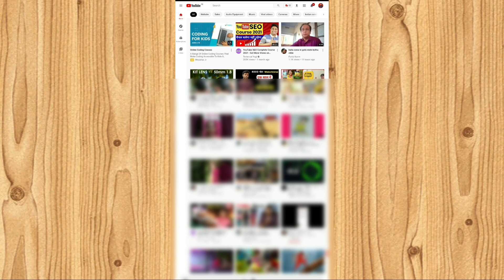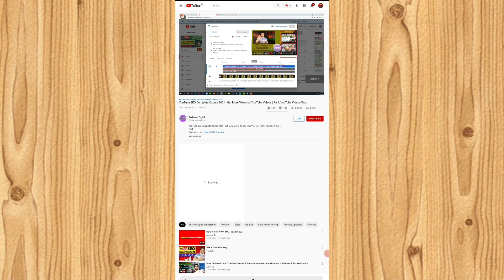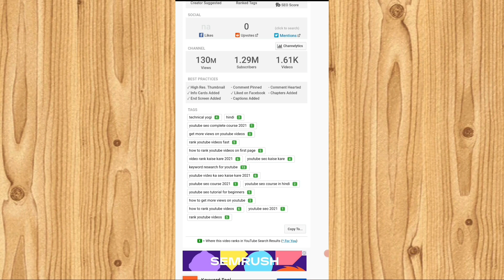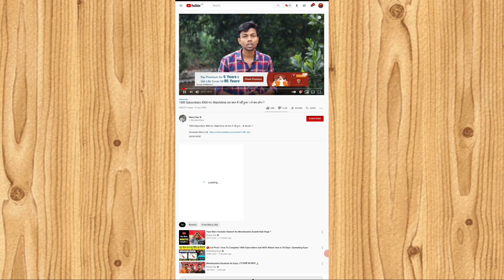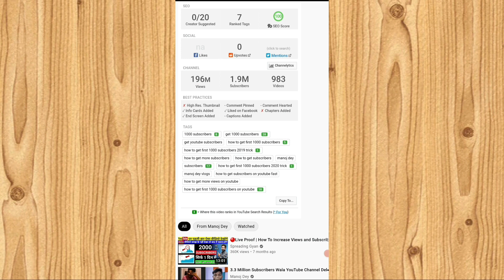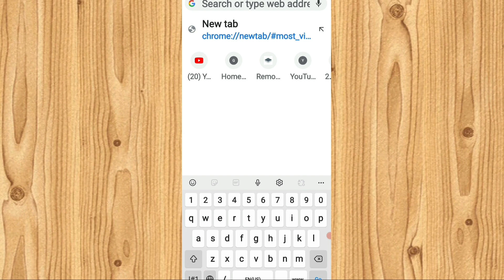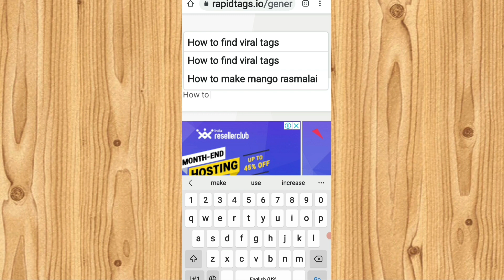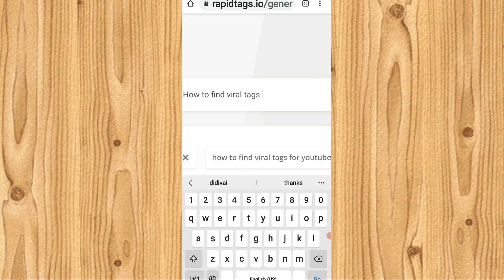How to Find Best Tags For Youtube Videos in2021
hi guys.

AMIT AND ARUN TECH AL